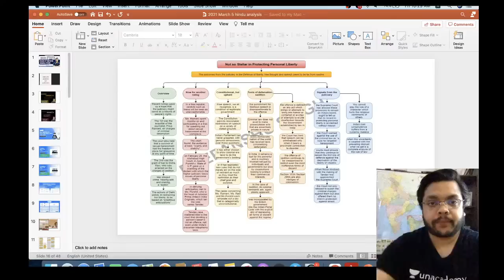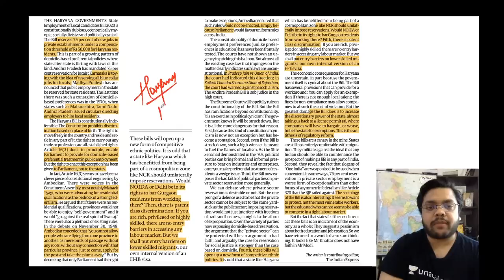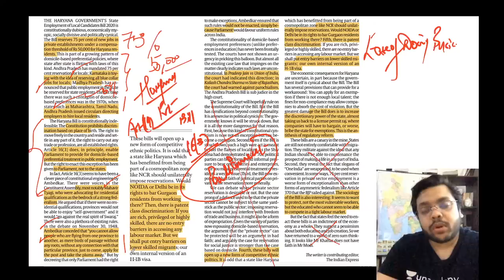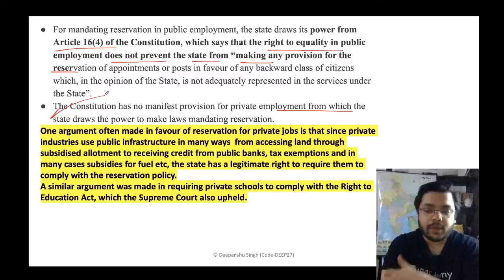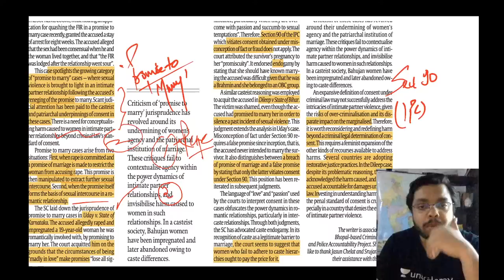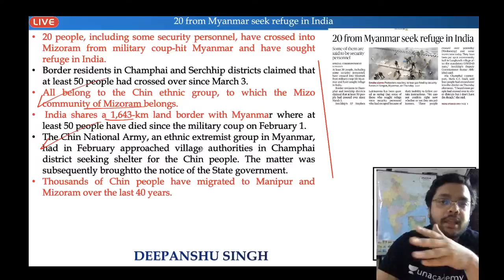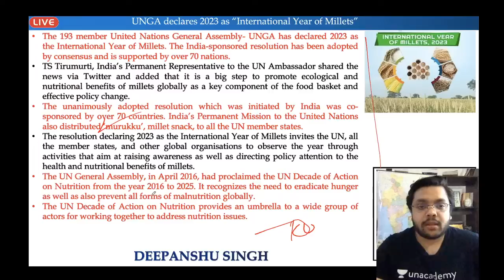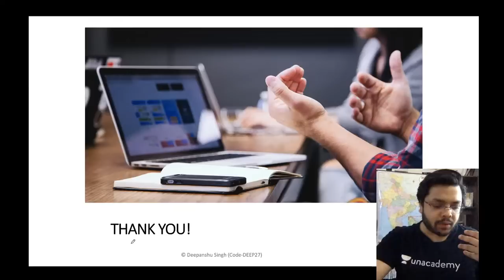5 March 2021 | UPSC CSE/IAS | The Hindu Daily News Analysis | Current Affairs by Deepanshu Singh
5 March 2021 | UPSC CSE/IAS | The Hindu Daily News Analysis | Current Affairs by Deepanshu Singh | 10:00 AM

1. Learn from your favourite teachers | अपने पसंदीदा शिक्षक से सीखें
2. Dedicated doubt sessions | समर्पित समाशोधन सत्र
3. One Subscription, Unlimited Access | एक सदस्यता, असीमित एक्सेस
4. Real-time interaction with Teachers | शिक्षकों के साथ वास्तविक समय पर बातचीत
5. Unlimited Test Series and PDF Notes | असीमित टेस्ट सीरीज़ और पीडीएफ नोट्स
6. Full syllabus coverage | पूर्ण पाठ्यक्रम कवरेज
7. Download the videos & watch offline | वीडियो डाउनलोड करें और ऑफ़लाइन देखें